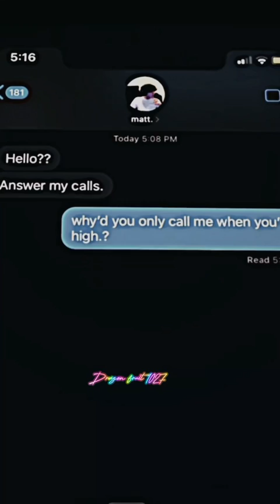Matt?!😻🤭 done the crew for now with this sound...